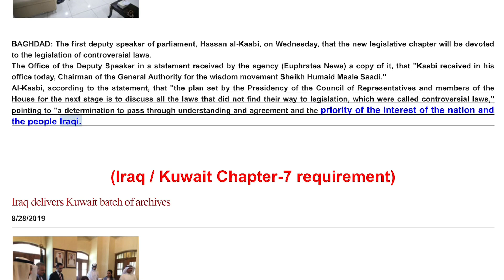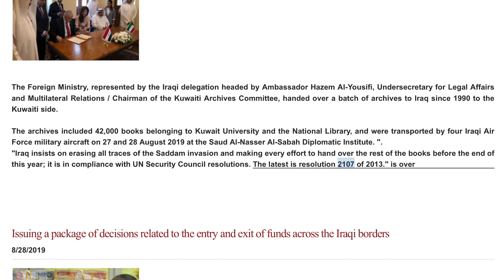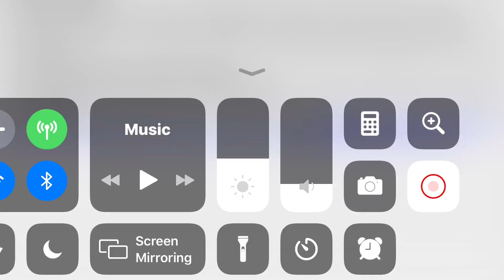(8/29) Iraq News